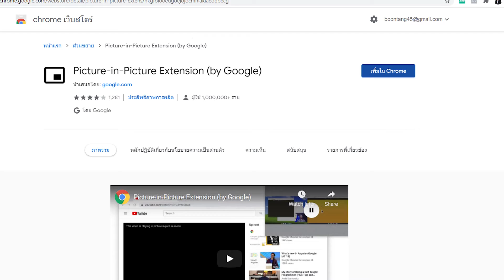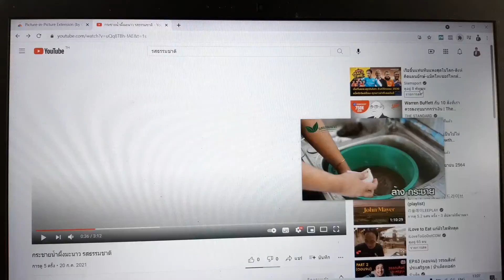Work from home ทำงานไปด้วย ดูหนังไปด้วย ง่ายๆ ภายใน 1 นาที ด้วย picture in picture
เคยใหม อยากทำงานไปด้วย ดูหนังไปด้วย เปิดทีเดียว 2 จอ
google chrome มีโปรแกรม picture in picture กดติดตั้งไม่กีที
สามารถทำได้และก็มี คีย์ลัด คือ Alt + p ก็สามารถทำได้เลย

แจกฟรี หนังสือ e-book ถ่ายรูปด้วยโทรศัพท์มือถือ

สามารถเข้ามาคุยกันได้นะครับ